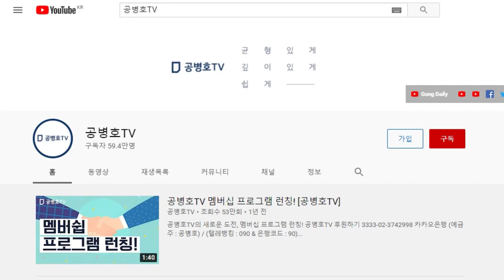민주당 반성 보고서 / 그들, 변할 수 없다 [공병호TV]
Bitcoin : 3MTW849AkP2ftLeSK2teZHMmzLu7Z83s9U